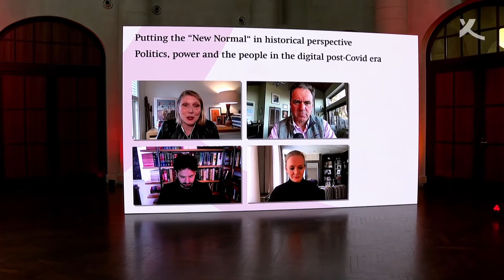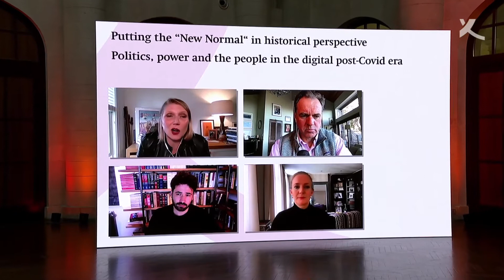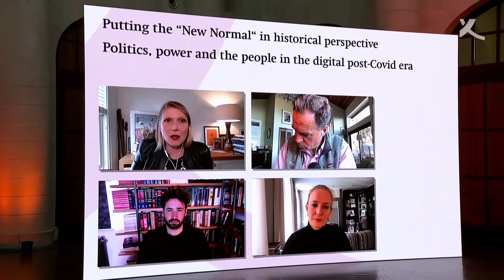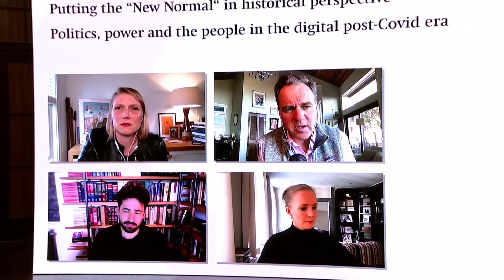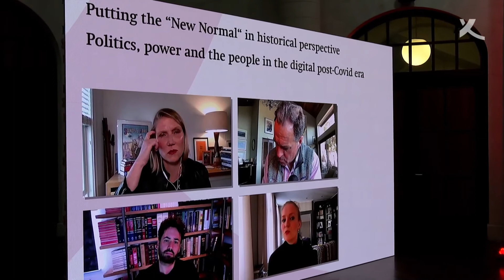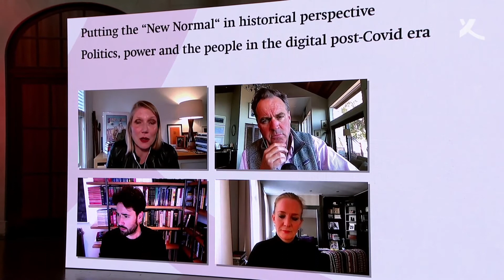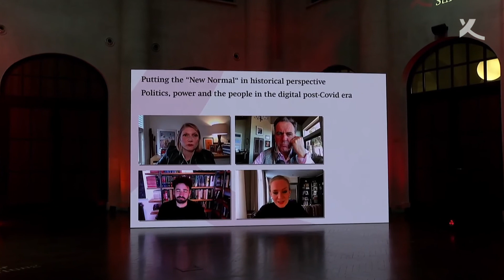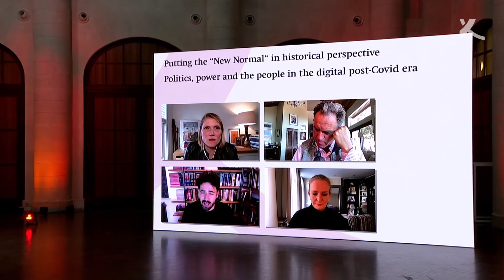Körber History Forum 2021: Politics, Power and the People in the Digital Post-Covid era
Cathryn Clüver Ashbrook, Niall Ferguson, Marietje Schaake and Jamie Susskind talk about networks, power and consensus building in the past and how the digital society of today can be held together.